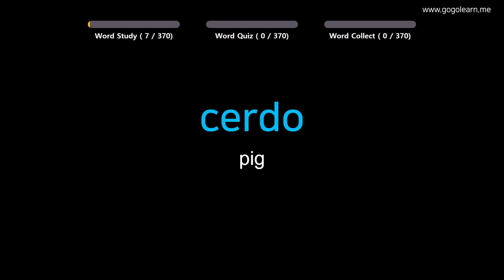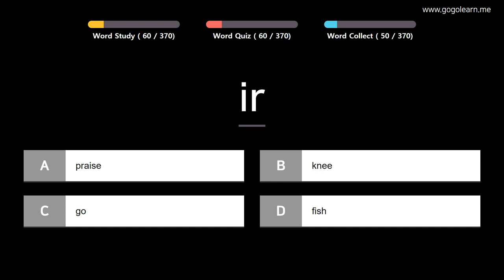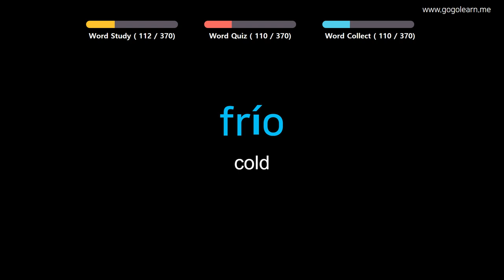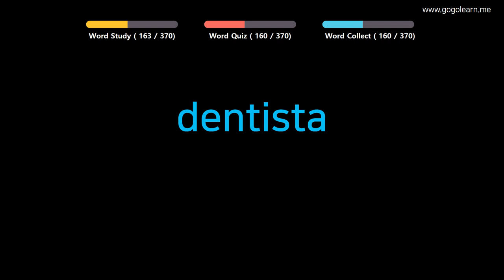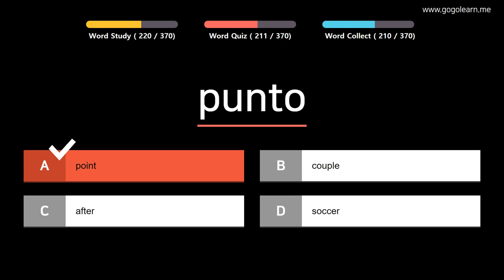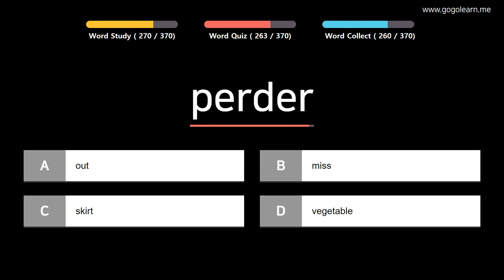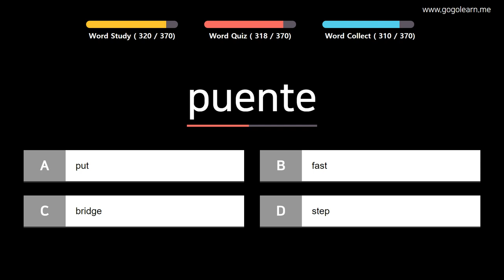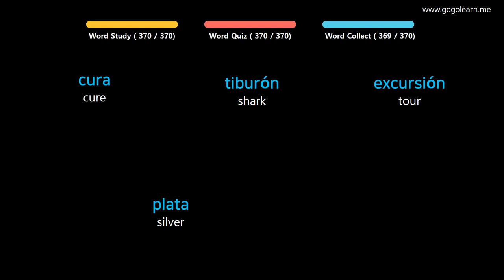Learn Spanish |Part 4: Spanish Vocabulary Primary beginner | Golearn